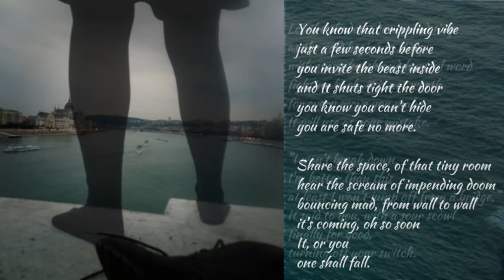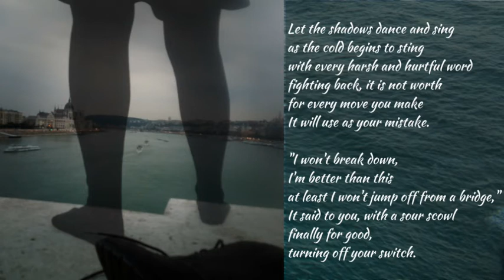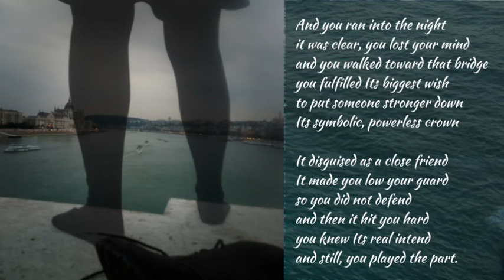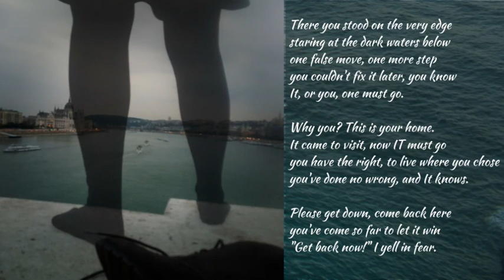"It" by Dal Cecil Runo - Spoken Word Poetry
If you are feeling anything similar, please contact your local suicide prevention hotline! Please, seek for help. There is help.